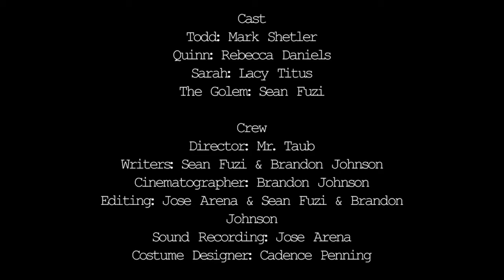The Golem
In a world where a deadly virus from Alabama plagues the world three, scientists try to develop a cure for the infamous Citrulline Virus. Grown from radioactive strawberries and oranges, this virus has contaminated fruit, spread to other states in the nation. As they try to find a cure, they're visited by a peculiar guest. One bent on the destruction of the known world.

TL;DR
This was filmed in March of 2020, due to the pandemic the school closed down while we were editing the film. The movie bounced around a couple of editors, but it was put on the shelf due to the chaotic nature of this year. This might be the last film the Baker High School Film Arts Club will make. The club dropped from fifteen to three to two members in one year. After two years, the club was given an overhaul and the students were given instruction on how to make videos and film. Once the basics were done, the plan for the 2019/20 school year were to make three films throughout the year. Each one was of a different genre, however, due to COVID-19 the high school shut down and students were not allowed in the building. This lead to no communication between peers, and two students edited the final cut of the film and were able to upload it. If this is the the last film of The Baker High School Film Arts Club, then my friends and I are happy that we were able to contribute a film to the zeitgeist of this channel.